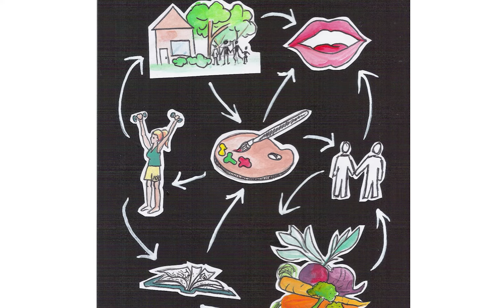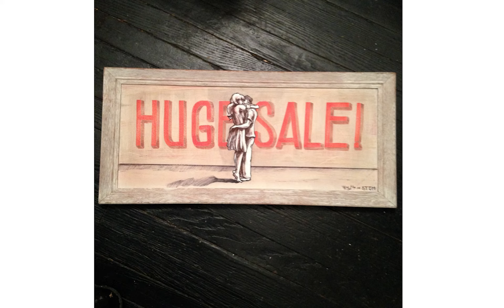Pecha Kucha Dayton, Vol. 27 - Christopher eTch & Tiffany Allyn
Christopher eTch & Tiffany Allyn's presentation from Pecha Kucha Dayton, Volume 27, recorded June 9th, 2016
Christopher eTch & Tiffany Allyn talk about drug addiction and the struggles of overcoming the issue.